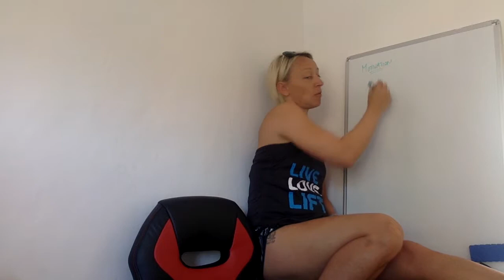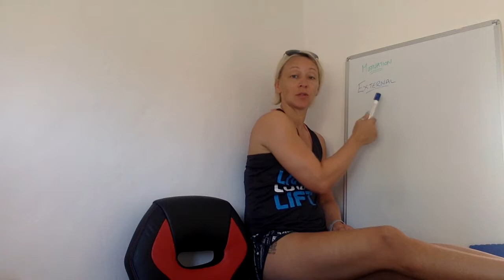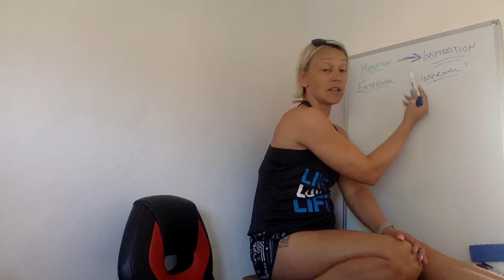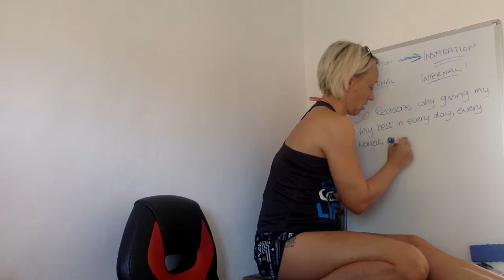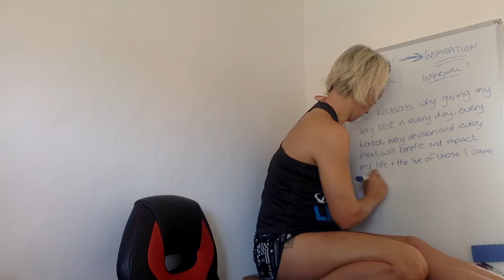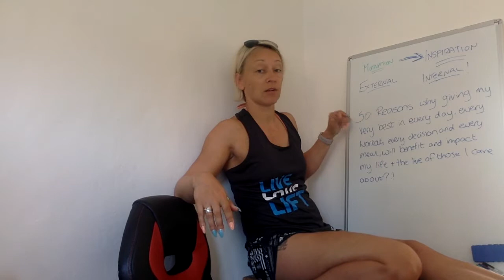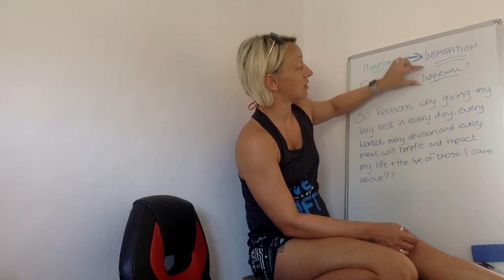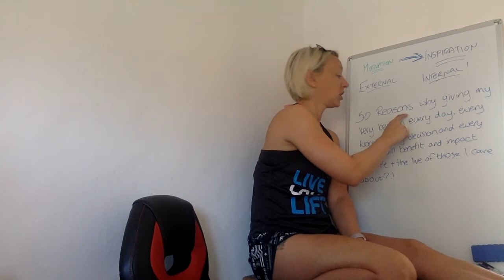Why Motivation Isn't Enough - Reasons to Achieve Your Goals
Losing weight can feel like you are swimming up a waterfall, but in this video I give you some really strong tips on how to improve your motivation and mindset towards your health and weight loss goals. Not only that, but how you can inspire yourself to go out there and achieve those goals.
Become stronger than your excuses and transform yourself, mind, body and lifestyle.
Become the Butterfly.

SOCIAL FOLLOWING